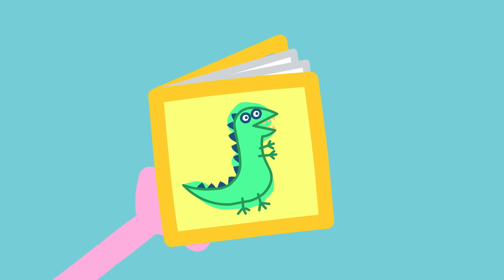The Very Fancy Bathroom 🚾 | Peppa Pig Tales Full Episodes